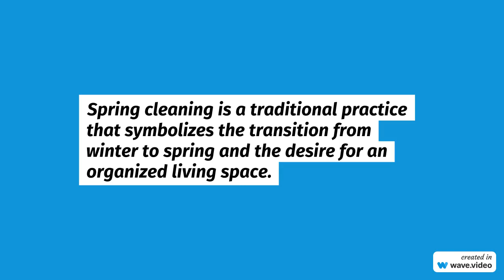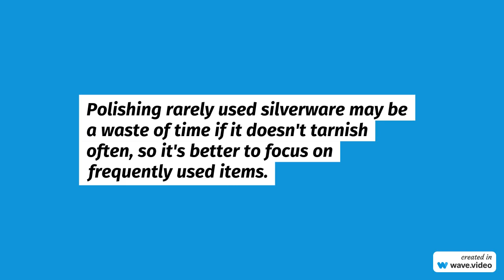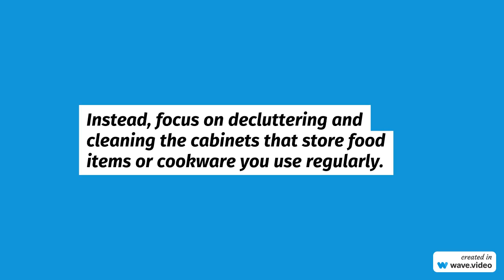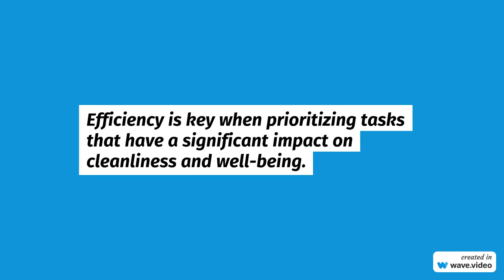NW Maids House Cleaning Service - Are Some of the Spring Cleaning Tasks Truly Worth Your Time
NW Maids

0:00 House Cleaning Service
0:30 Maid Service
1:00 Move in/out Cleaning
1:30 Apartment Cleaning
2:00 Deep Cleaning

Are Some of the Spring Cleaning Tasks Truly Worth Your Time?

As the spring season arrives and nature starts to bloom, many homeowners embrace the age tradition of spring cleaning. It’s a ritual that symbolizes bidding farewell to winter hibernation and embracing an organized living space.

However, not all spring cleaning tasks are equally beneficial. In fact, some may be nothing more than time-consuming practices that offer real advantages.

In this article, we will explore the importance of spring cleaning, highlight a list of tasks that are often considered fruitful, and gently remind you to prioritize efficiency when creating a living environment.

Spring Cleaning Tasks That Are a Waste of Time
Understanding the Significance of Spring Cleaning
Before we delve into the tasks that might not be worth your time, let’s first comprehend why spring cleaning holds importance. Beyond the appeal of having a spotless home, there are benefits associated with this annual tradition.

Clearing Clutter for Mental Clarity
Spring cleaning is more than dusting and sweeping; it involves decluttering both mental spaces. A clutter-free environment has been scientifically linked to reduced stress levels and increased productivity. By eliminating unnecessary items from our living spaces, we create room for a serene mindset.

Maintaining Indoor Air Quality
During the winter season, when we tend to keep our windows and doors closed, it is a common occurrence for dust allergens and other pollutants to build up indoors over time.

To improve the quality of air, it’s essential to engage in spring cleaning practices. This includes tasks like dusting, vacuuming, and changing air filters. It becomes more crucial for individuals with allergies or respiratory conditions.

Preventing Pest Infestations
As spring arrives, pests become increasingly active due to rising temperatures.

Spring cleaning provides an opportunity to carefully inspect and seal any entry points in your home, effectively eliminating hiding spots for insects and rodents.

By being proactive in addressing these issues, homeowners can successfully prevent infestations from taking hold.

Preserving the Longevity of Household Items
Regular maintenance and cleaning routines can significantly extend the lifespan of household items.

Whether it’s appliances or furniture pieces, dedicating care during spring cleaning can save you an amount of money in the long run by reducing the need for premature replacements.

Spring Cleaning Tasks That Might Not Be Worth Your Time
Now that we’ve acknowledged the significance of spring cleaning practices let’s take a look at some tasks that might not offer as much value as one might initially assume.

Polishing Rarely Used Silverware
Why it may be considered a waste of time:

Polishing silverware can often be quite meticulous and time-consuming. However, if you rarely use your silverware collection, it is unlikely to tarnish or require polishing.

Rather than spending hours meticulously polishing every item, it’s worth considering focusing on the ones that are frequently used. Save the polishing for occasions when you want to showcase your silverware.

Washing Walls from Top to Bottom

When it comes to washing walls the traditional approach of starting from the top and working downwards may not be the use of your time. Instead, begin with the areas that are visibly dirty and then move around the room.

Pay attention to high-traffic zones and spots that are prone to splashes and stains. This targeted method will save you time while ensuring the critical areas are cleaned.

Emptying and Cleaning Kitchen Cabinets Completely

Emptying and cleaning every single kitchen cabinet might seem like a thorough approach. It can end up needing to be more time-consuming.

Instead, focus on decluttering and cleaning the cabinets that store food items or cookware you use regularly.

Wipe down the shelves inside and get rid of any expired or unused items. By concentrating your efforts in this way, you’ll achieve a more organized kitchen without having to empty out every cabinet.

Scrubbing Grout Lines with a Toothbrush

While having grout is visually pleasing using a toothbrush to scrub it might be excessive, in terms of effort. Modern sealants and cleaning products for grout have made it simpler to keep grout clean without the need for scrubbing.